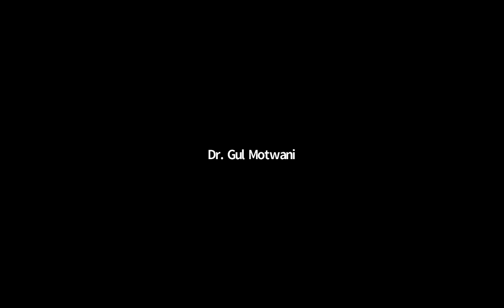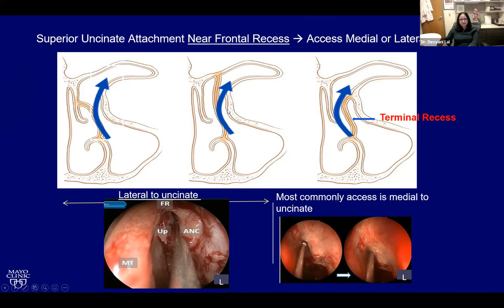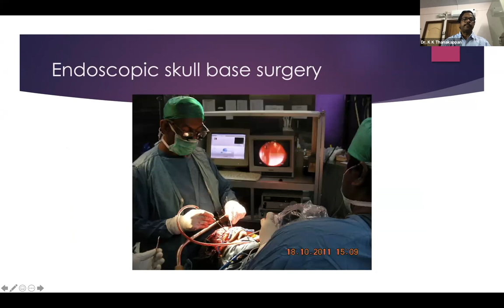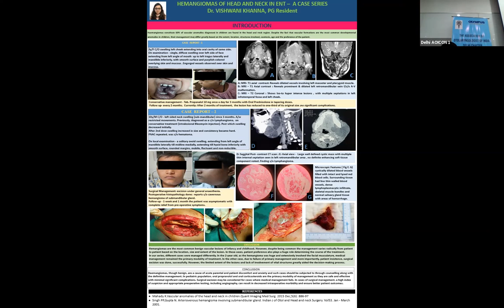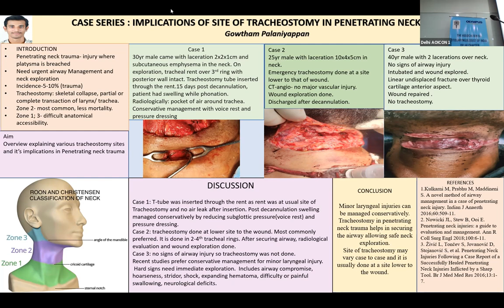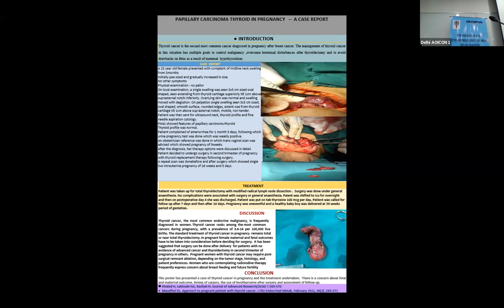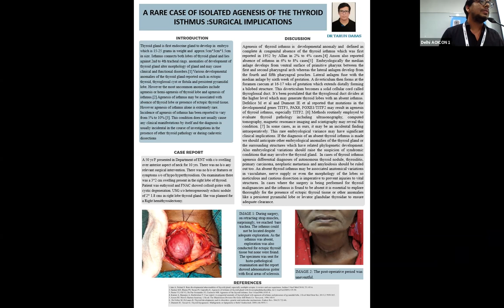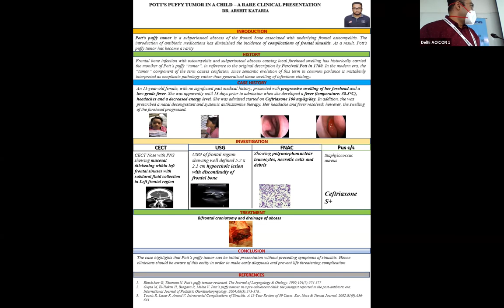Delhi AOICON 2021 Scientific Program Day 2